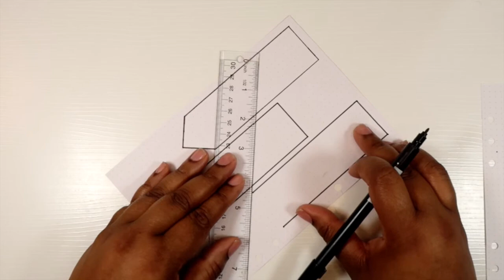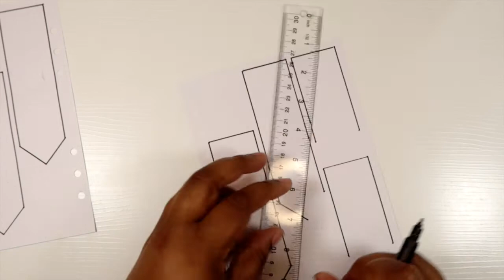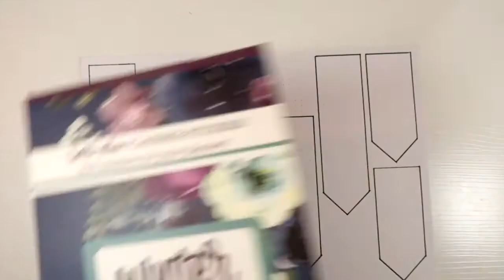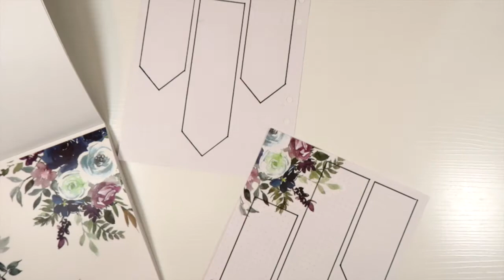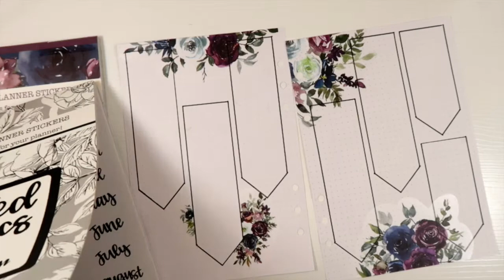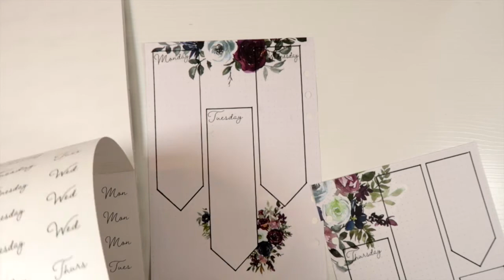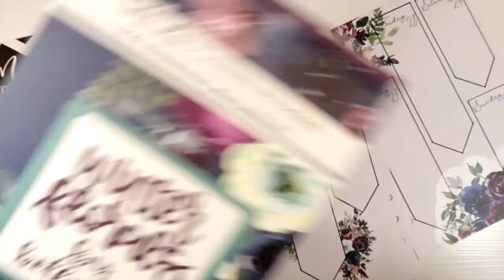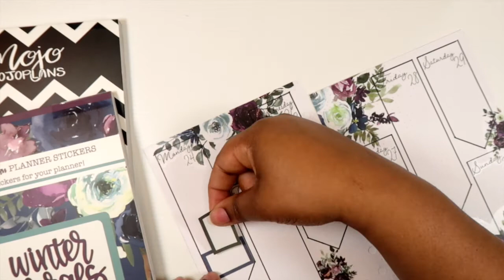Weekly Plan With Me: Jan 24th-30th | Feat KellofaPlan & Mojo Jojo Plans | KinahIAm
Please remember to like this video, subscribe to my channel so it's easy to find me, and turn on your notifications so that you're first to know when I post new videos. Liked today's music?

Check out my Mercari shop, where I list items that I am destashing

Chime - Sign up for Chime and we’ll both get $50 when you start direct deposits!